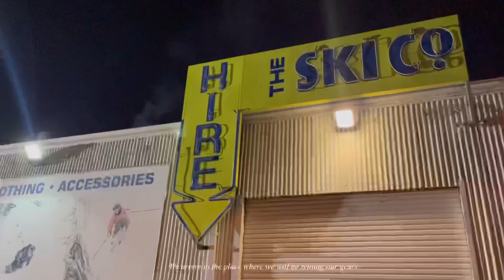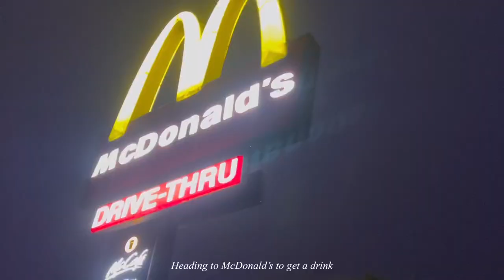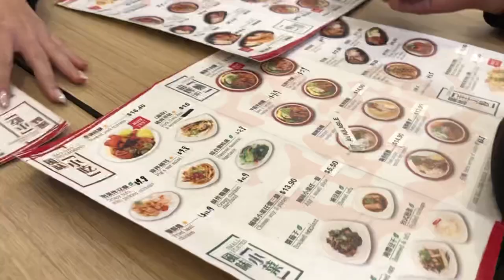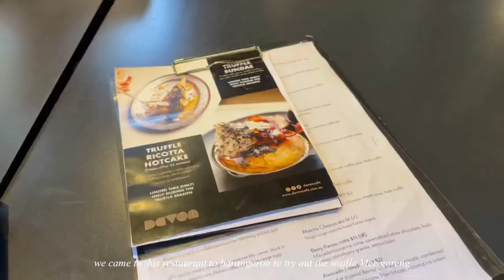First time skiing in Australia 🇦🇺 || student diaries 🤍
· • —– ٠ ✤ ٠ —– •

· • —– ٠ ✤ ٠ —– •

· • —– ٠ ✤ ٠ —– •